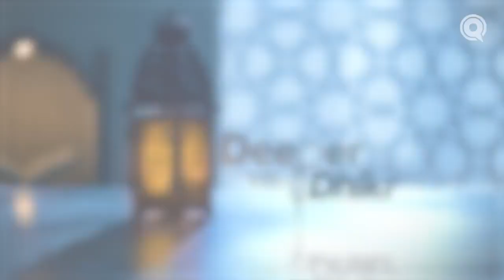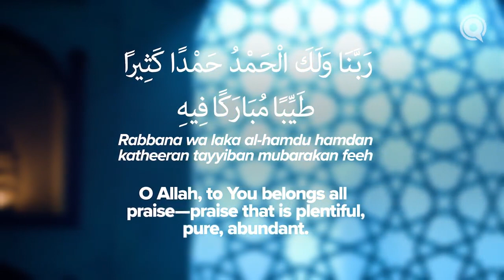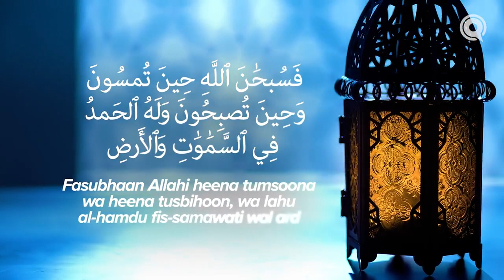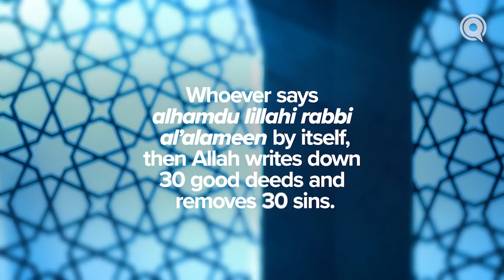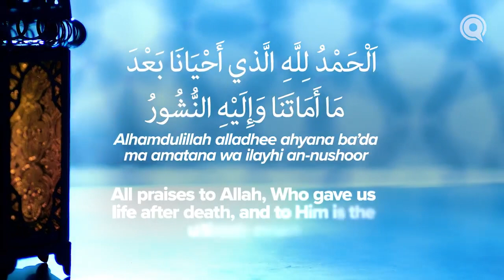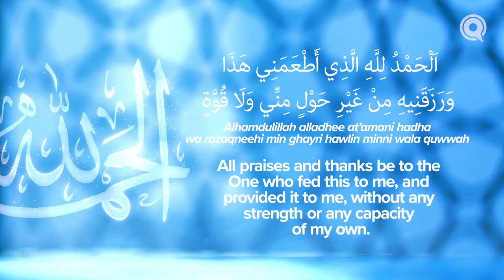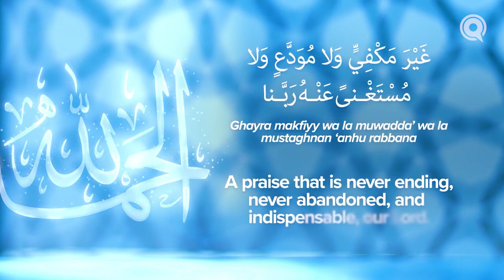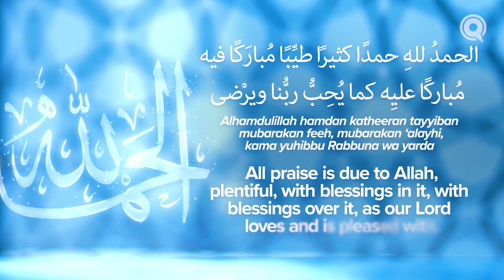Complete meaning of Alhamdulilah